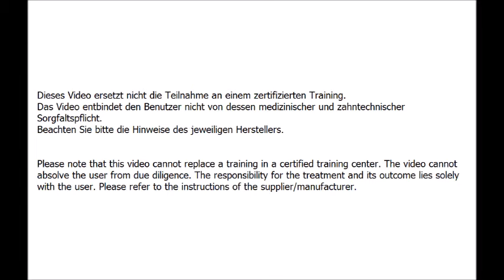Schuetz impla Sinus lift and Implantoprosthetics